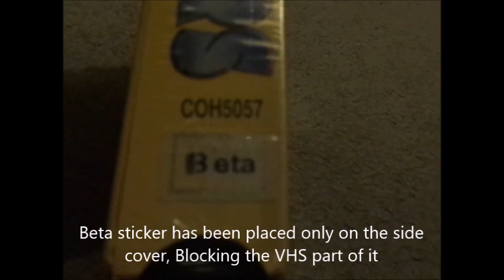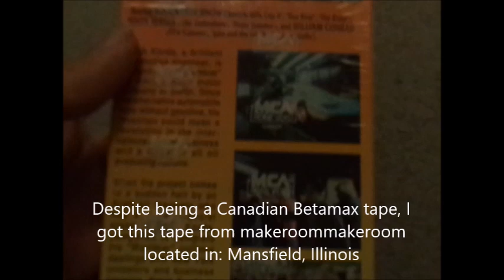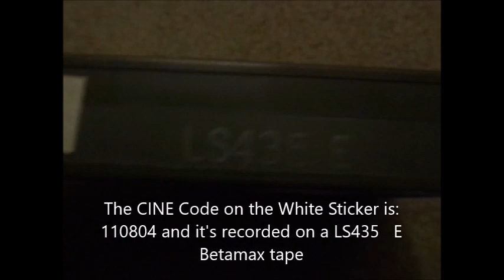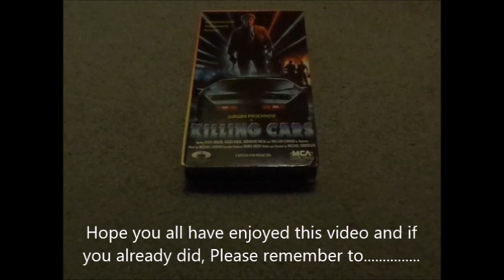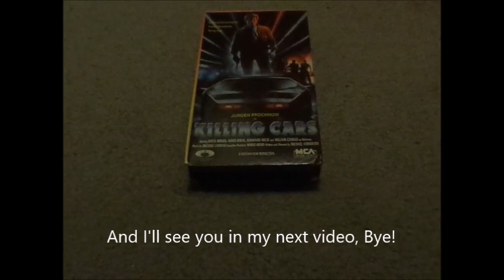Betamax Update for March 15, 2024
Yet Another Very Short Betamax Update with only 1 Betamax tape that I got it off on eBay back in October 2023

Just like with the previous 3 Betamax Updates: January 12th, 19th and March 8th, It's another Cineplex Odeon Home Video Betamax tape to show it off to you